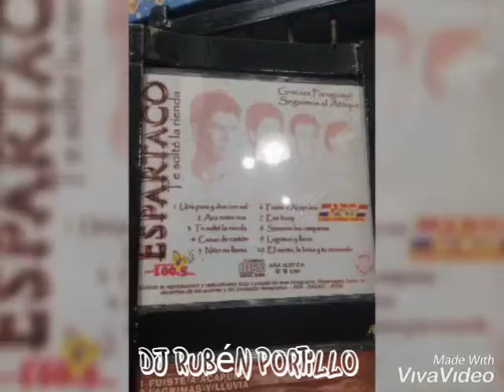Espartaco. Avance de los mejores éxitos enganchado al estilo de Rubén Portillo DJ